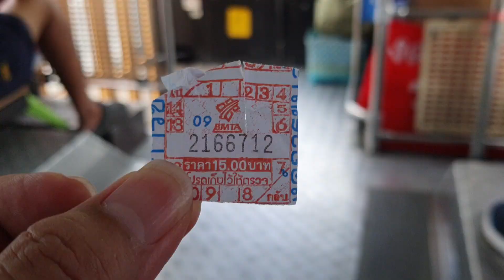นั่งปอ.204 จากวัดเทพศิรินทร์ ไปลงซอยรางน้ำ ค่ารถ 15 บาท Bus from wat thepsirin to Rangnam road